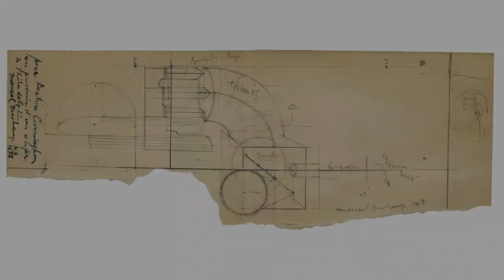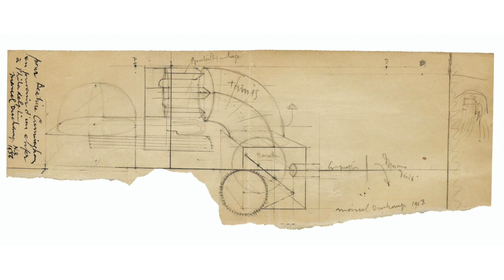Kristine Scholz & Mats Persson. La Mariée Mise À Nu Par Ses Célibataires, Même (Prepared Piano)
Kristine Scholz & Mats Persson. La Mariée Mise À Nu Par Ses Célibataires, Même (Prepared Piano), 2007

Written in 1913, the Musical Erratum for piano forms part of the sequence of notes and projects which led to Duchamp's celebrated artwork, La Mariée mise à nu par ses célibataires, même (The bride stripped bare by her batchelors, even; often called The Large Glass). La Mariée… is also the sub-title of the 1913 piano work. Abstract, elusive and even "inachievable" according to the artist, the Musical Erratum consists of two scores. In the first, notes are replaced by numbered keys, and virtuoso performance is discouraged in favour of novel mechanical instrumentation. The second offers a form of random composition, by which numbered balls are dropped into the moving wagons of a toy train. Famously, Duchamp described the whole as "a very useless performance, in any event." Two versions are included on this CD, including a conventional (but non-virtuoso) performance on piano, and another on which spinning rotary discs brush the piano strings to produce extraordinary tones.

Image: Untitled (Étude Pour 'La Mariée Mise À Nu Par Ses Célibataires, Même'), 1913